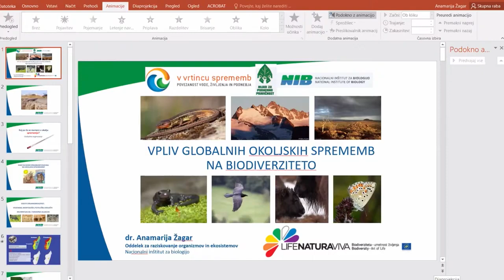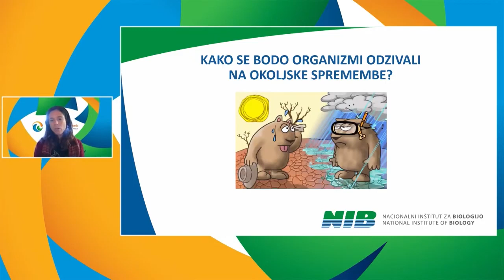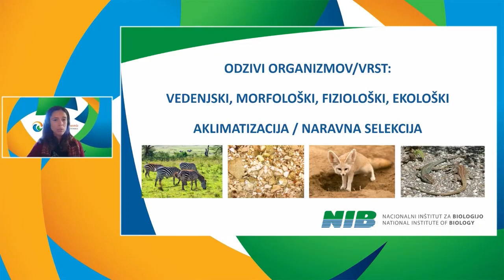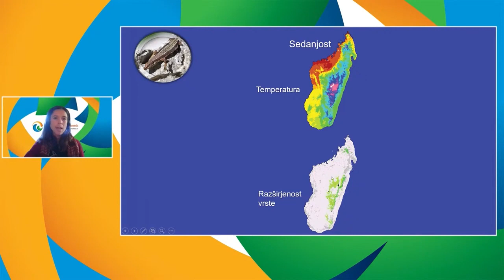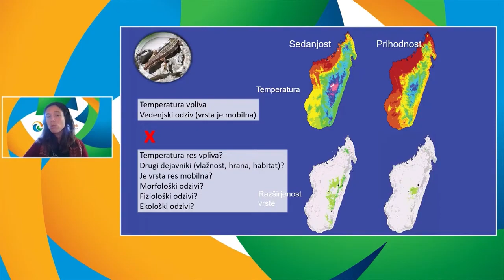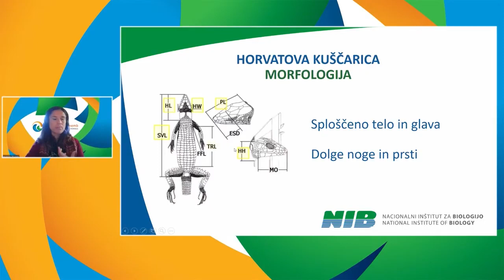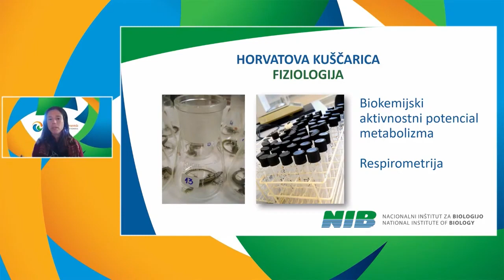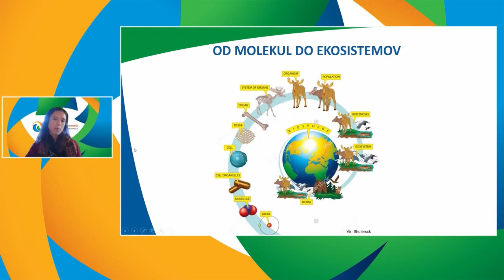03 Anamarija Žagar NIB